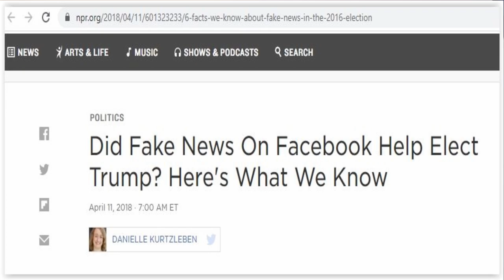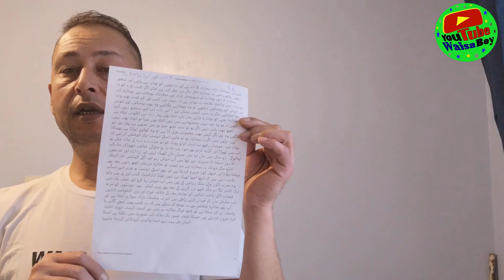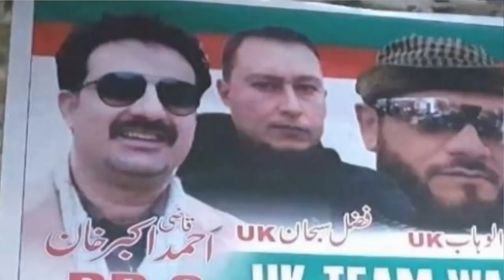Alaf Bay Tay Say رونا وائرس ...الف بے تے ثے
Just For PTI UK Team Waisa workers information A reply to my Facebook friend in details I am Not serious but the idea behind (details in the video) was sharing our successful story .we did it but how ?.
scrolling down on Facebook Sometimes you get stuck with someone in debate.  you do not intend to waste time with him.
  without knowing that he cannot understand your reasoning and logic. that smart person will hit you with Tag Tag , forcing you to pay attention. Answer him . Satisfy him . Listen to him. Discuss for hours with him. So it is better to take the time and explain it in detail. Maybe his brain wasn't fully developed yet when he was growing up?
فیس بک پر نیچے سکرول کرنا بعض اوقات آپ بحث میں کسی سے پھنس جاتے ہیں۔ آپ اس کے ساتھ وقت ضائع کرنے کا ارادہ نہیں رکھتے ہیں۔
  یہ جانے بغیر کہ وہ آپ کی استدلال اور منطق کو نہیں سمجھ سکتا۔ وہ سمارٹ شخص آپ کو ٹیگ ٹیگ مارے گا ، آپ کو توجہ دینے پر مجبور کرے گا۔ اس کا جواب دو۔ اسے مطمئن کریں۔ اس کی بات سنو۔ اس کے ساتھ گھنٹوں بحث کرتے رہیں۔ لہذا بہتر ہے کہ وقت نکالیں اور اسے تفصیل سے بیان کریں۔ ہوسکتا ہے کہ اس کا دماغ ابھی تک پوری طرح سے تیار نہیں ہوا تھا جب وہ بڑا ہو رہا تھا؟